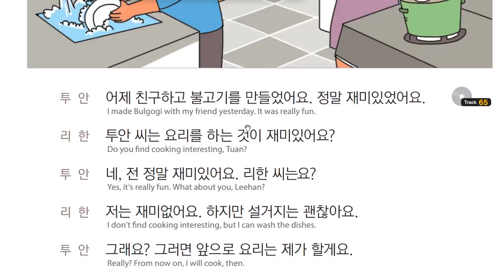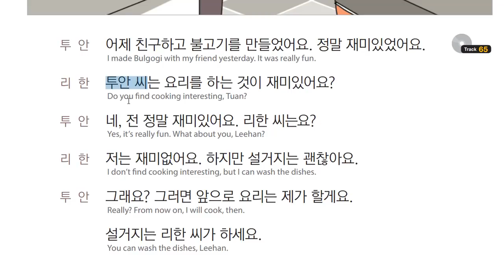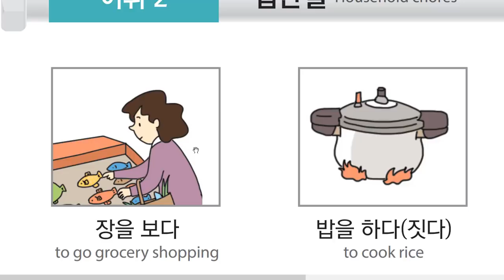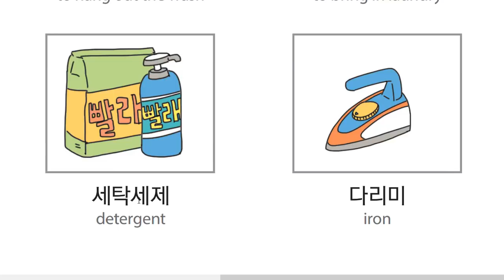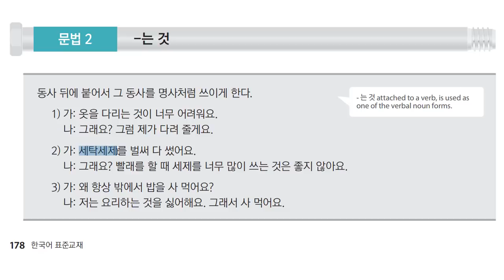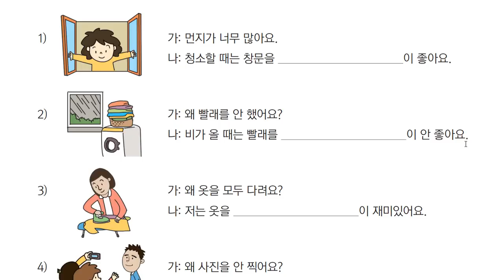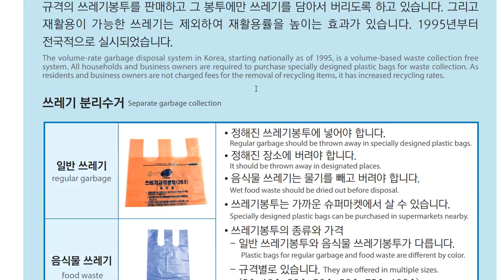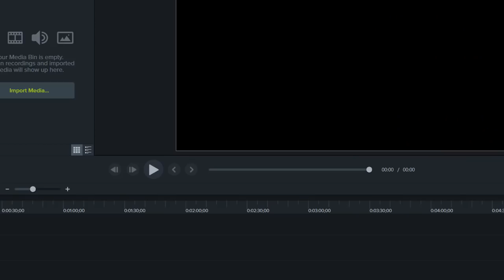Self-study EPS-TOPIK 20B in Filipino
Learn Korean in Filipino using the EPS-TOPIK textbook.